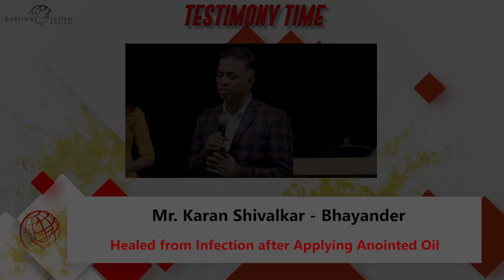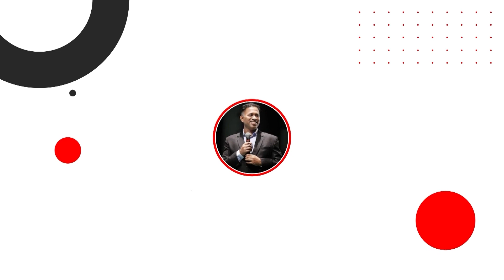20220320 | Healed from Infection after Applying Anointed Oil | Pastor Michael Fernandes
This is Karan Shivalkar coming from Bhayender.  He had an ear infection since three weeks.  And while coughing or swallowing,  it would hurt a lot.  He applied the anointed oil on his ear. And now he is here to testify that he is completely healed.